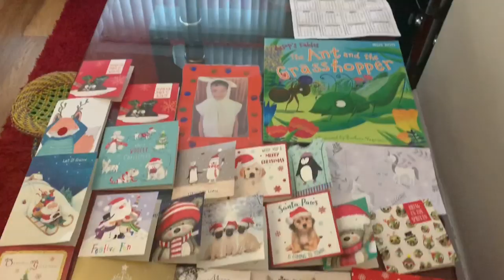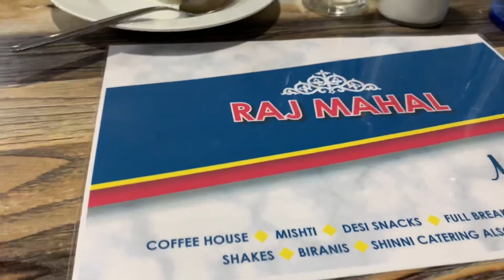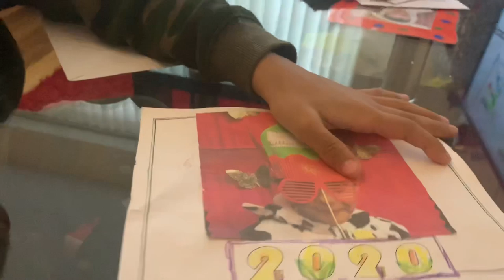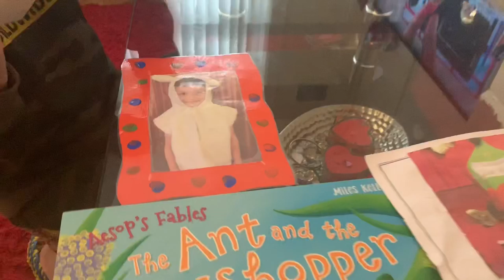Shim with Boal Fish | শিম দিয়ে মাছ | Potato Meat Curry | Sayra’s lifestyle UK